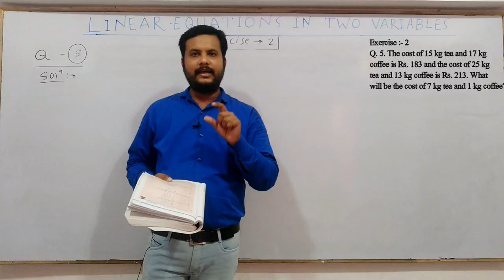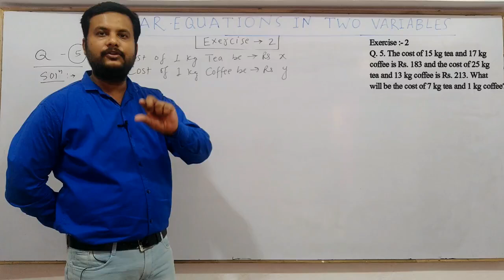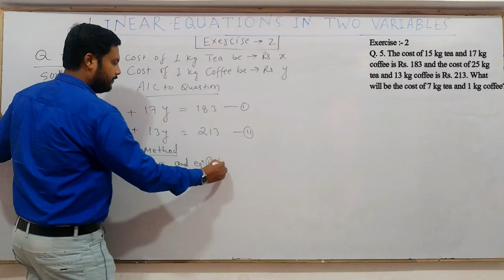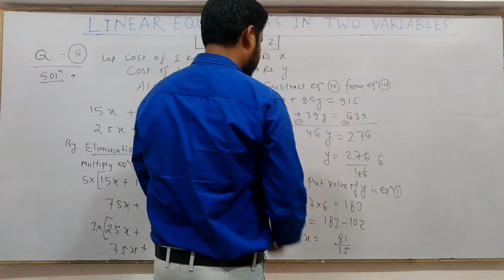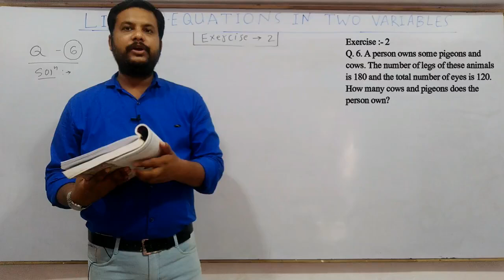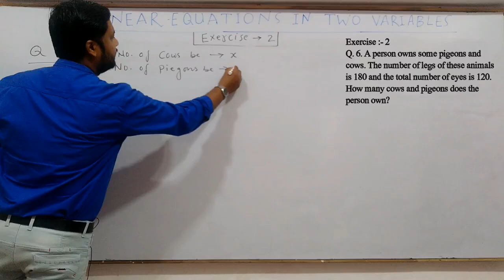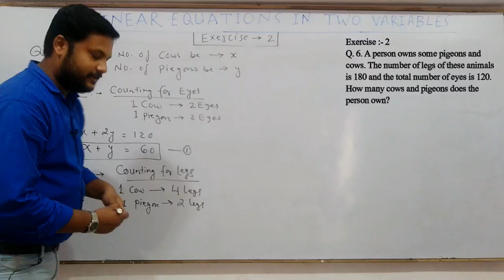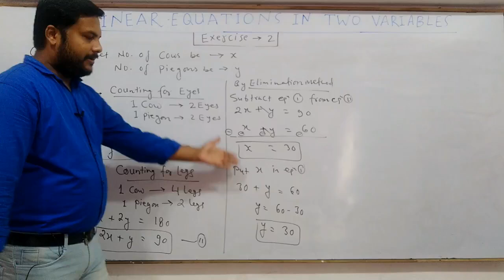10th Maths || CG Board || Chap 2 || Linear Equations in two variables || Exercise 2 - (Ques 5 and 6)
10th Maths || CG Board || Chap 2 || Linear Equations in two variables || Exercise 2 - (Ques 5 and 6), by ARK sir genius academy

In this video ARK Sir Explain Exercise 2 - (Ques 5 and 6) of chapter 2 Linear Equations in Two Variables for class 10th Maths CG Board. that will help Students to Prepare their Board Exam.

class 10th cg board maths chapter 1,
class 10th cg board maths chapter 2,
cg board 10th maths book solutions pdf,
class 10th cg board maths chapter 2 english medium,
Linear Equations in Two Variables, Substitution Method, Elimination Method, Cross Multiplication Method,